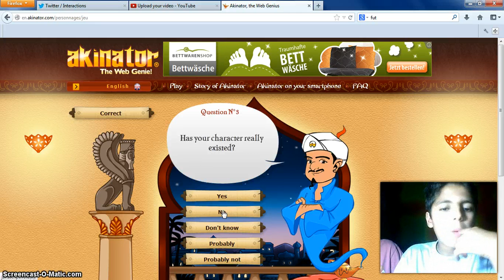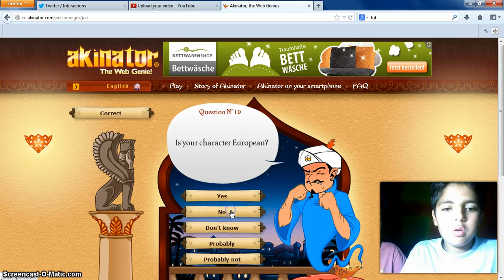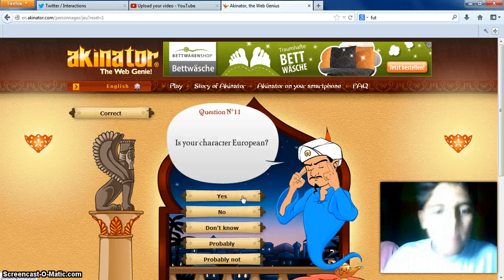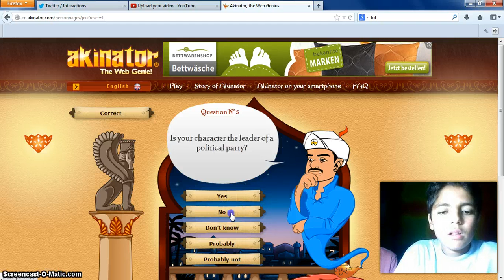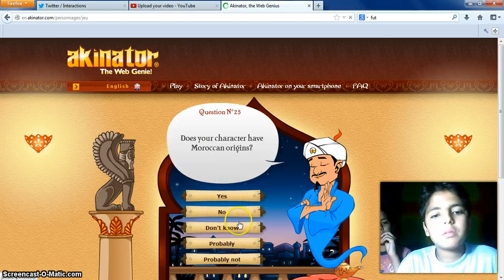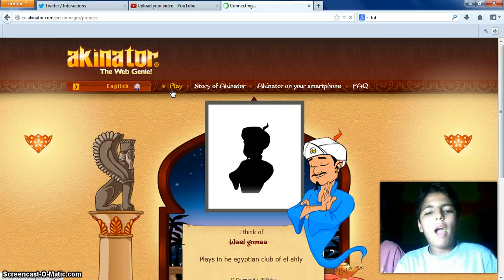I DEFEATED AKINATOR ! / Egyptian Commentary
SAYED MOAWAD DID THE JOB